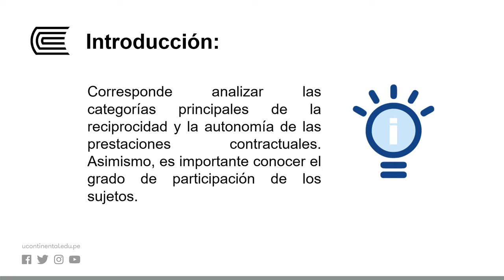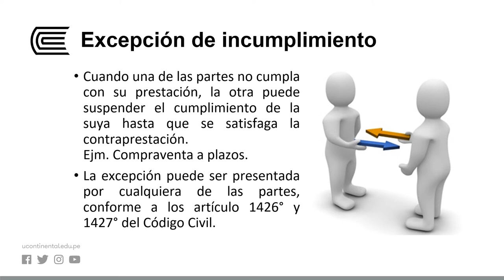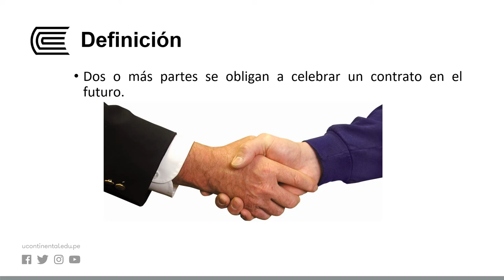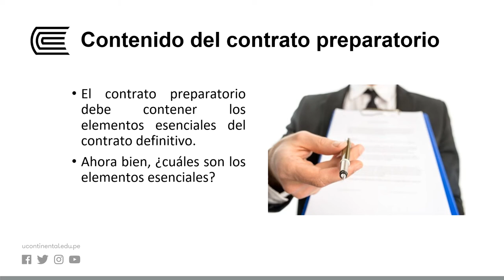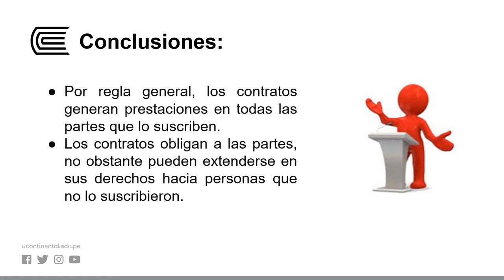Presentaciones recíprocas y autónomas, contratos preparatorios